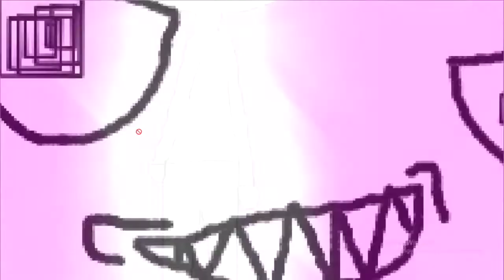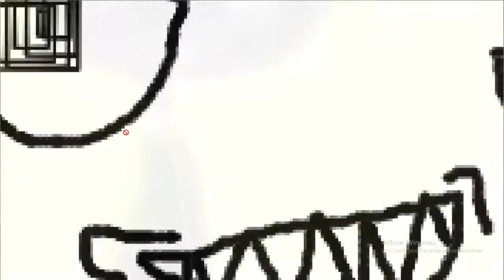ZaKuNeWie - BuRLAS HARD BASS 😈 2020 opentoonz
hice la animacion con opentoonz ,re noob pero we. xD
HOLA 🤬
MAS CONTENIDO 👇👇👇👇👇🎁🎁🎄🎄👓👓🎼🎼💫💫💚💚✔✔✔🔻🔻✔✔
lasmdlakfn

reclamacion de derechos de autor?